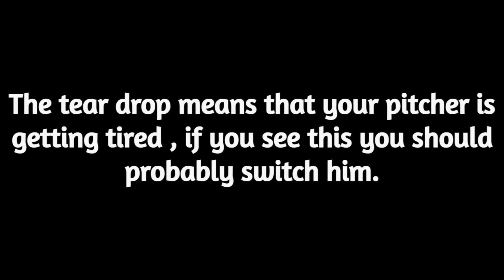Super Nostalia Sluggers